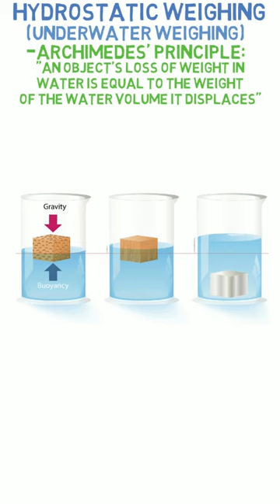💦How Underwater Weighing Works💦